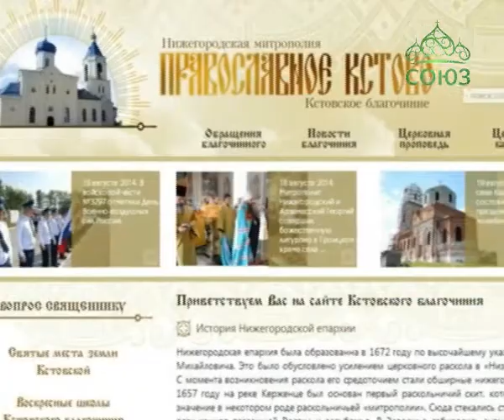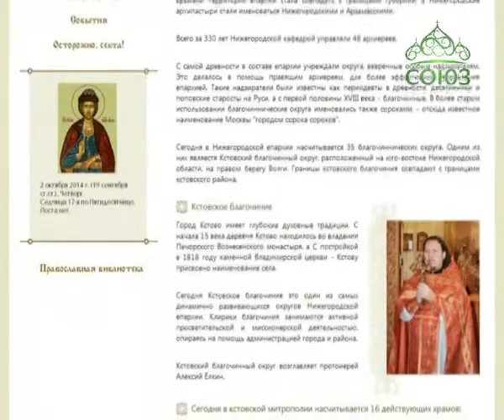Письма из провинции. Православная программа Нижегородской митрополии. Выпуск от 7 ноября